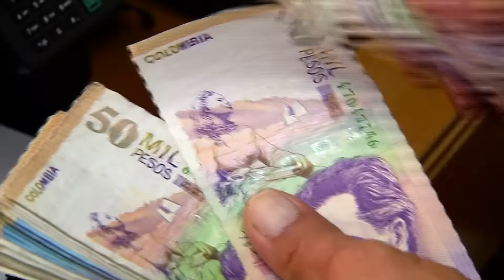Se despeja el panorama presupuestal para la construcción del Tranvía de la 80 [Noticias]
Empieza a despejarse el panorama presupuestal para la construcción del Tranvía de la 80. Findeter anunció en Medellín que está dispuesto a prestarle a la ciudad hasta el 30 % del costo total del proyecto vial.